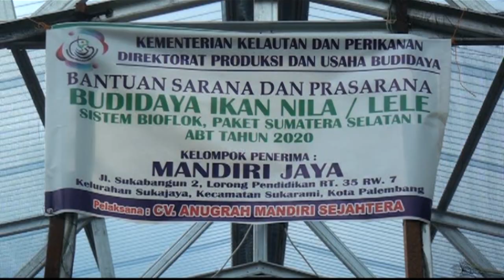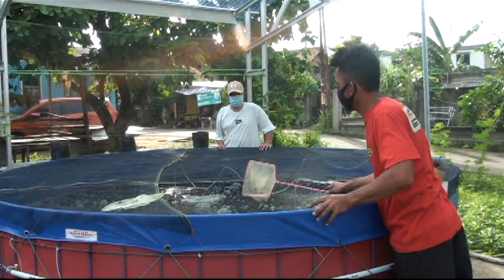Budidaya ikan lele dengan teknik bioflok yang menguntungkan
Salah satu warga Palembang membudidaya ikan lele mandiri dengan teknik bioflok atau sistem aplikasi budidaya mengandalkan pakan mikroba, dan teknik bioflok  cukup menguntungkan.